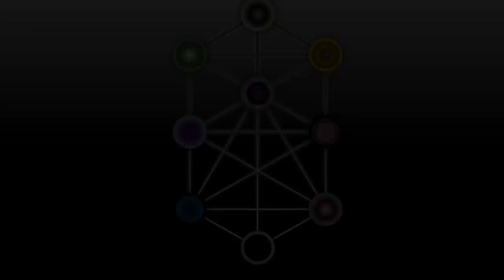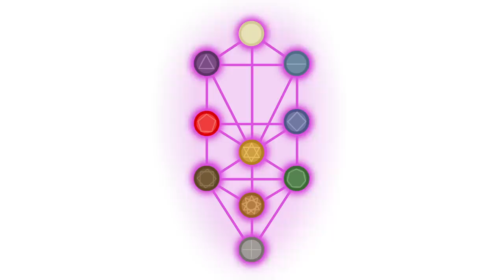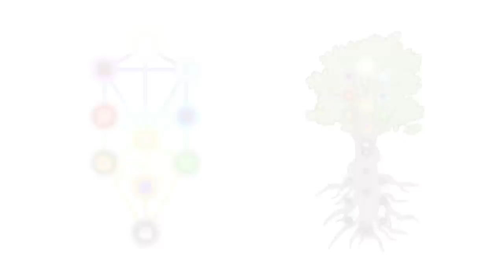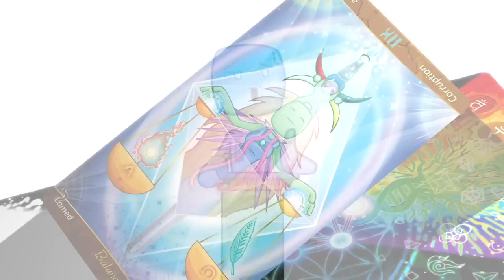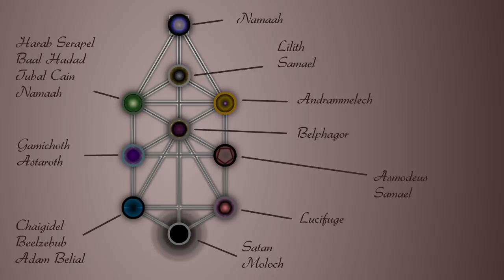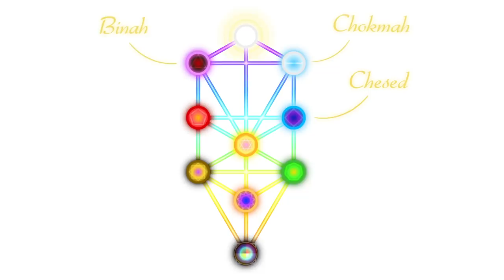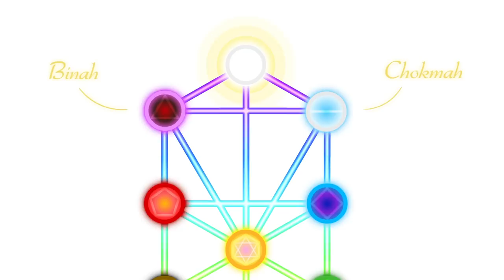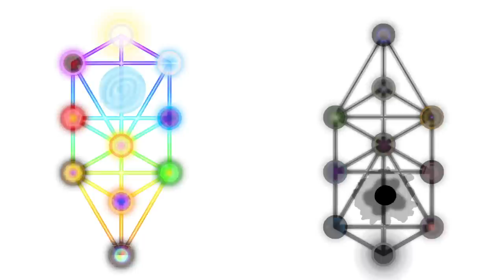The Tree of Death (WARNING: CURSED VIDEO!)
Patch Tarot 3 is finally here! Thank you for joining us for this special event today 🙏✨🙌 You can learn all about the new deck at our page right

SERIOUS WARNING: THIS VIDEO IS PROBABLY CURSED! We do not know what, if anything, could happen if you watch it. For us, a neverending stream of weird events transpired in the making of this video, and so we felt compelled to warn you at the very beginning!

If you want to learn how to use Tarot to work with these energies in a safe way (the only way we ever learned how to do it) - I would recommend watching this video

This video continues our Tree of Life series! The official title is "Spirit Science 35 (Part 5) ~ The Tree of Death".